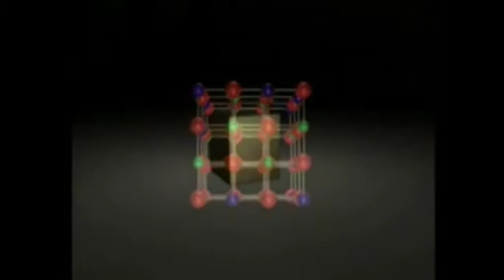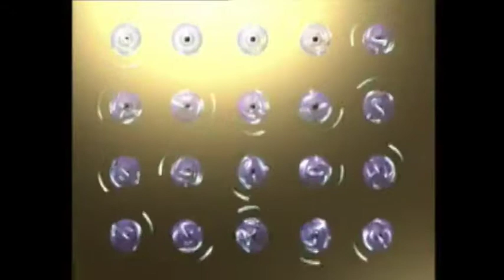F2IS mosttss 8 2